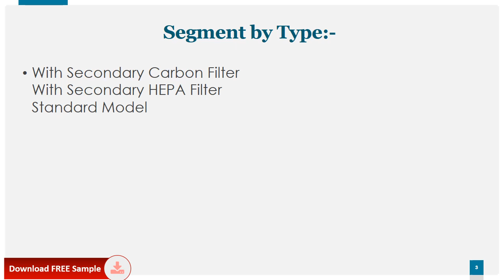China Ductless Fume Hood Market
The global Ductless Fume Hood market size is expected to growth from US$ 238.1 million in 2020 to US$ 292.9 million by 2027; it is expected to grow at a CAGR of 3.0% during 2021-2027.